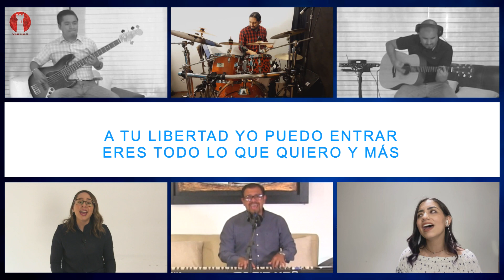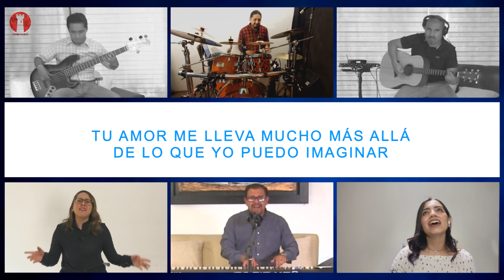Torre Fuerte en línea - Miércoles 16 de Diciembre del 2020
Iglesia Bíblica Torre Fuerte
Transmisión en línea del miércoles 16 de diciembre
Mensaje: La incertidumbre del 2021
Predicador: pastor René Zapata
Gracias por acompañarnos a nuestro servicio de media semana, que Dios te bendiga y te hable por medio de su Palabra en esta serie LA BIBLIA. Alabemos juntos a nuestro Señor.